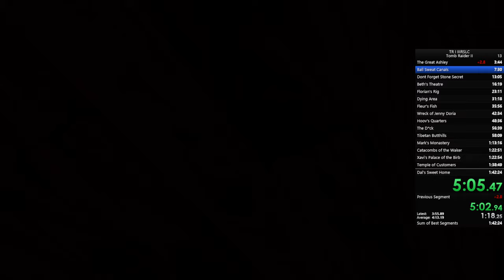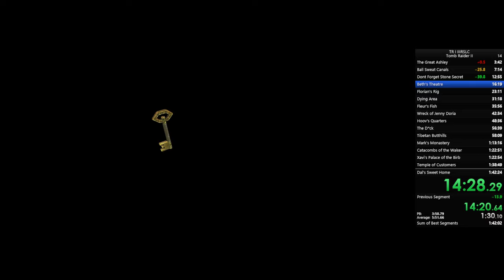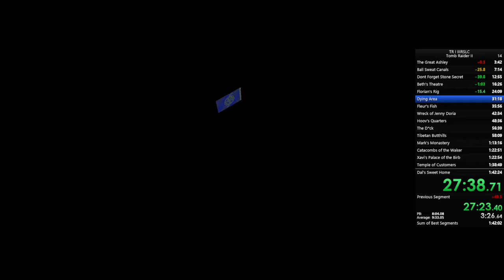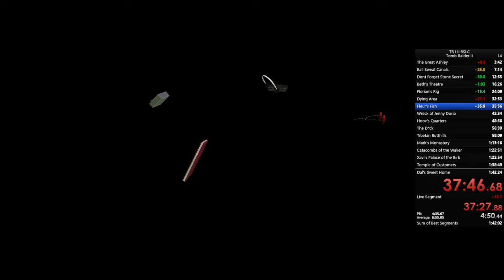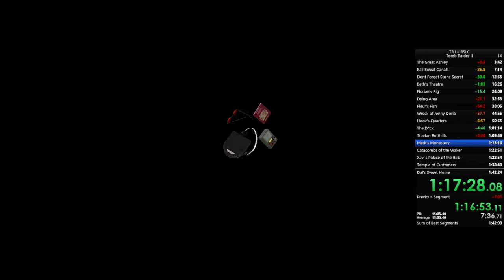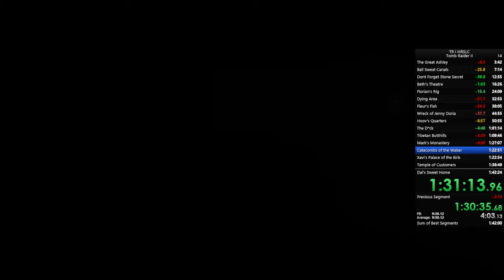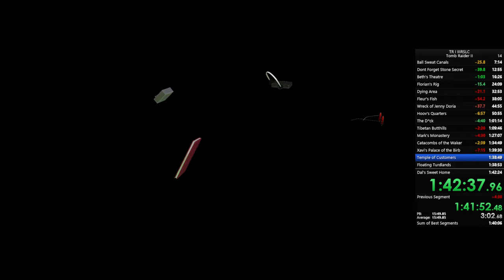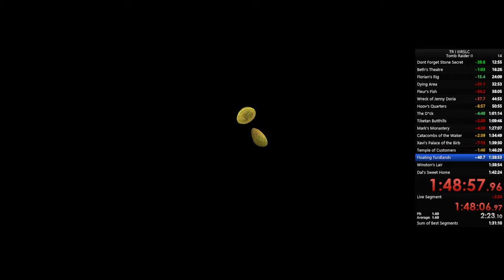TR2 (Tomb Raider 2) Remastered Speedrun Any% Tank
Watch as I speedrun TR2 Remastered in Any% category, aiming for the world record time. Can I beat the game's challenges in Tank? Tune in to find out!